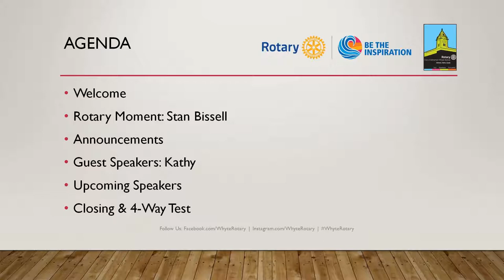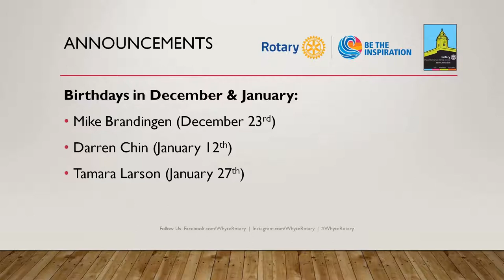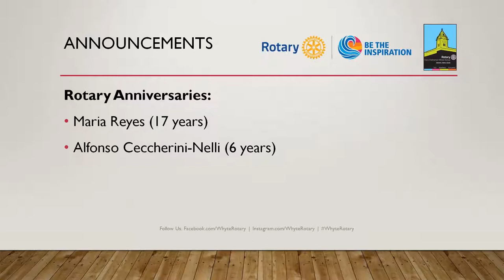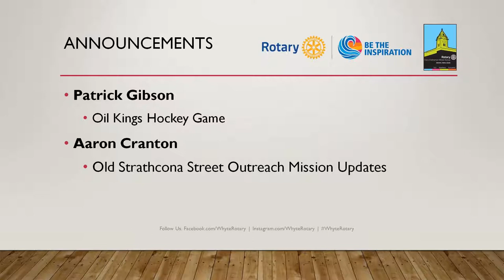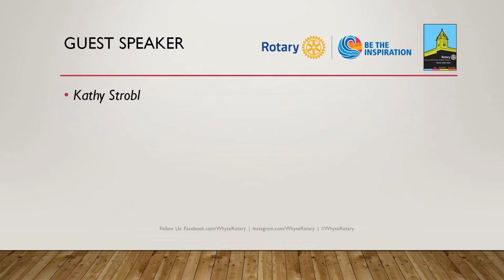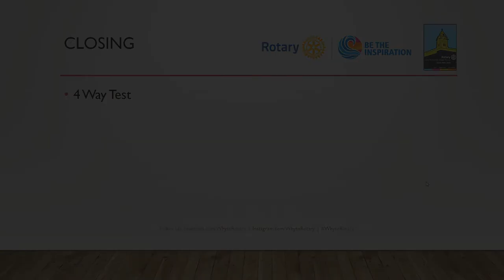[Meeting Replay] 01.15.2019 Kathy Strobl - Improving Your Presentation Skills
This is the replay of our meeting that took place on Tuesday, January 15th, 2019 at the Rooster Cafe and Kitchen on Whyte Avenue, in Edmonton, Alberta, Canada.

In this meeting, member (and Toastmaster) Kathy Strobl was our guest speaker.

Her presentation was on how to improve your skills as a presenter based on tips she learned as a member of Toastmasters.

We meet Tuesday evenings from 5:45 pm to 7:00 pm at the Rooster Cafe & Kitchen located at 10732 82 Ave NW.

Meeting fee is $10. Guests - first 2 are on us!